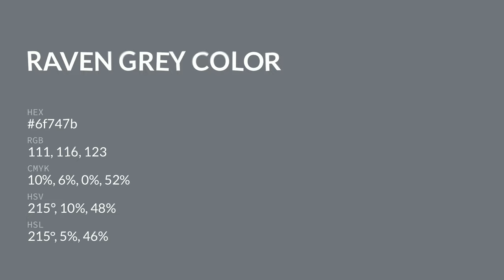Raven Grey color 6f747b hex color - Blue color - Warm color 6f747b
What color is Raven Grey ? 6f747b hex color - Blue color - Warm color 6f747b

Hex 6f747b Color Code is also known as Raven Grey color.